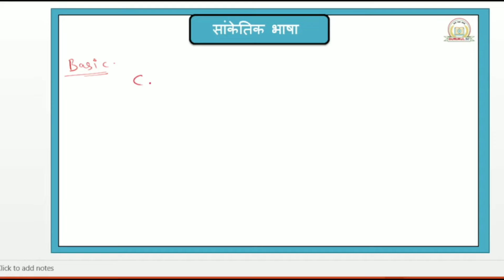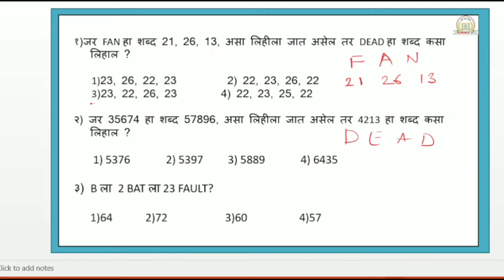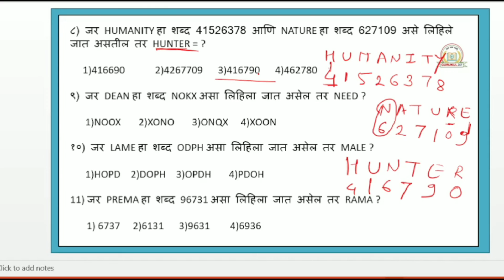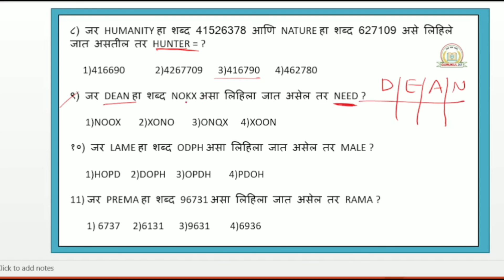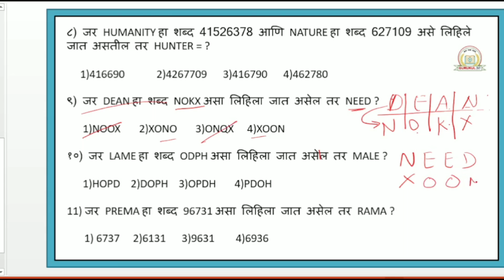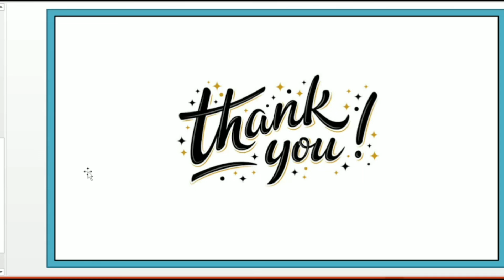Coding/Decoding/सांकेतिक भाषा ,All Competitive exam | Banking Reasoning/SSC/Railway/Group D/ESIC Ex.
COADING DECOADING/सांकेतिक भाषा,  All Competitive exam | Banking Reasoning/SSC/Railway/Group D/ESIC Exam

All Competitive Exam Under One Roof |
All Competitive Exam Reasoning Syllabus | 1st Reasoning Lecture | GURUKUL247 Tuition Classes

 New Regular Batch Start From  1 March 2022. Batch Time 7 To 10 AM.

Queries Solved :-
GURUKUL247
Channel Promotion Video
New Batch Starting Video
Promotion Video GURUKUL247
Competitive Exam Information Video
Reasoning Syllabus
1 Reasoning Lecture
MPSC Reasoning
MPSC Reasoning Syllabus
Aarogyasevak Reasoning Syllabus
All Exam Reasoning Lecture